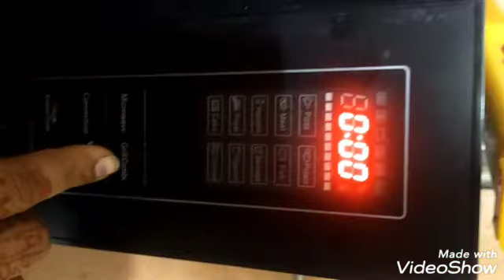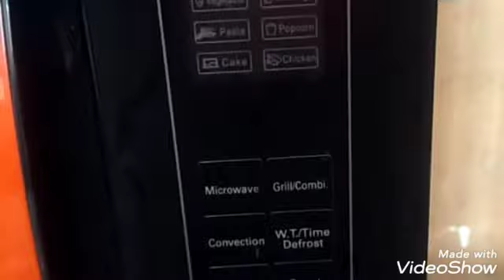pedda vankaya | brinjal bhaji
tasty tasty